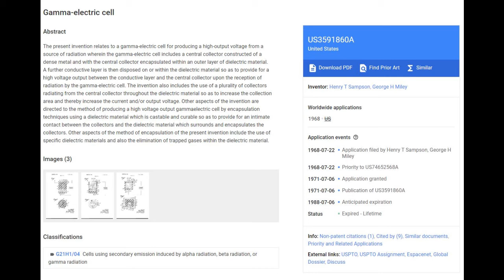Henry T Sampson interview * (Co inventor of the ''Gamma electric cell'' NOT the cell phone)